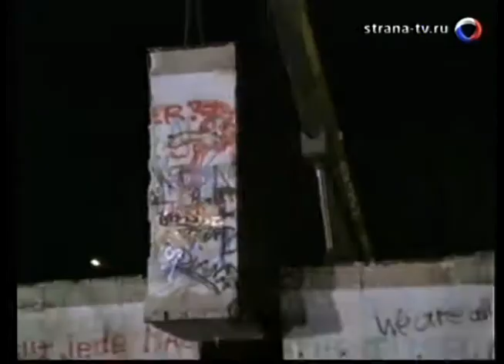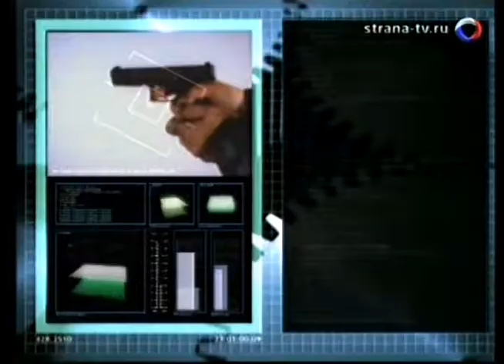72 Оружие 20 века МиГ 29- 2